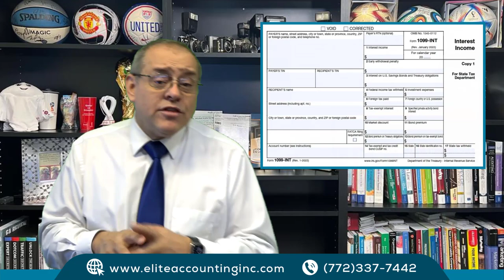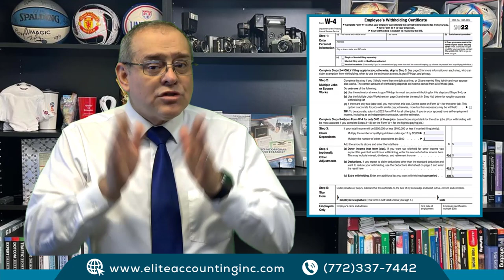Medidas que usted debe tomar antes de acudir a su Preparador de Impuestos - Impuestos en USA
La planificación tributaria es para todos. Prepárese hoy para presentar su declaración del impuesto federal sobre los ingresos de 2022. La planificación por adelantado le puede ayudar a presentar una declaración precisa y evitar demoras en la tramitación que pueden aumentar el tiempo de espera para recibir su reembolso de impuestos.

MI PÁGINA OFICIAL - CARLOS RAMIREZ EN FACEBOOK
SÍGAME EN FACEBOOK Y ENTÉRESE DE TODO